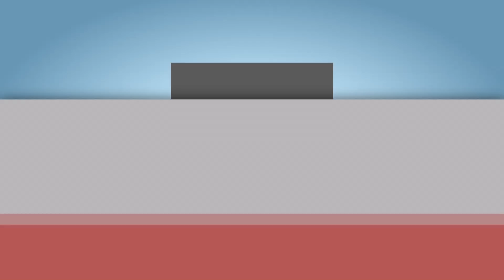Lufthansa Cargo MD11 HARD Landing at Manchester - MAN Airport Plane Spotting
Enjoy the glorious sight of an MD11 approaching to land in front of you!

Since I was young, I was always fascinated by aviation and my goal with this channel is to share with you my passion for absolutely free. I always try my utmost in providing the world with every possible kind of aviation videos.

*Camera Used*
Canon Legria HF G-30

*Tripod Used*
Velbon DV-7000 with Manfrotto 502AH fluid video head